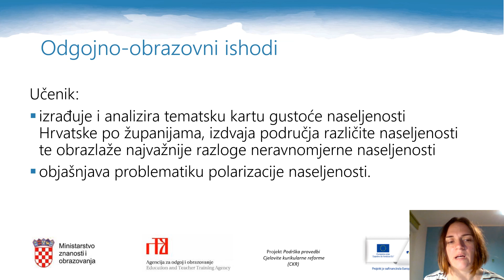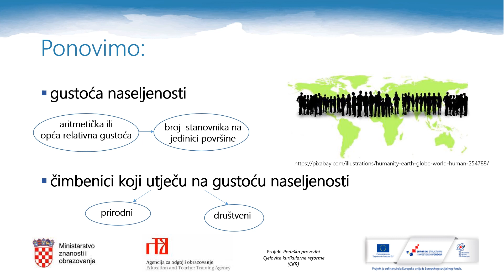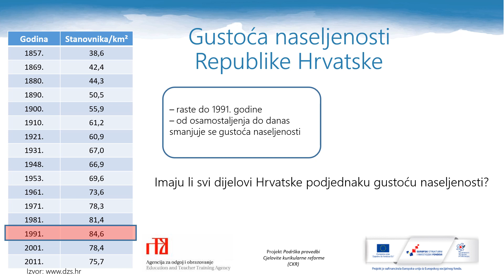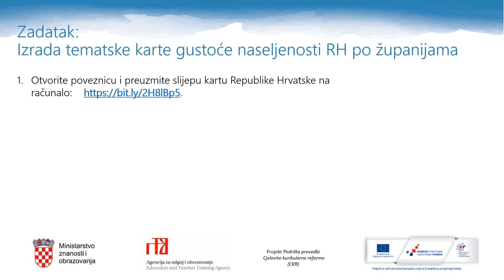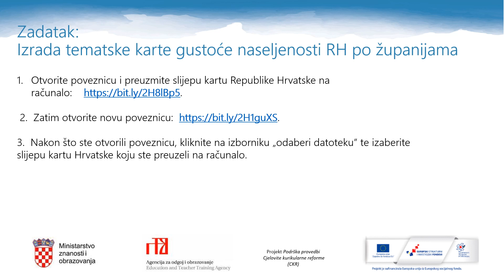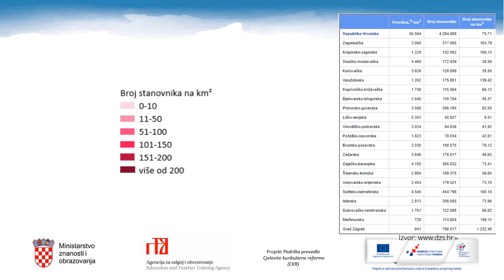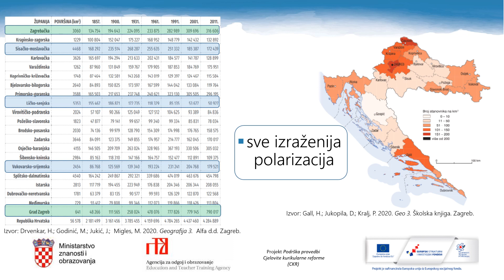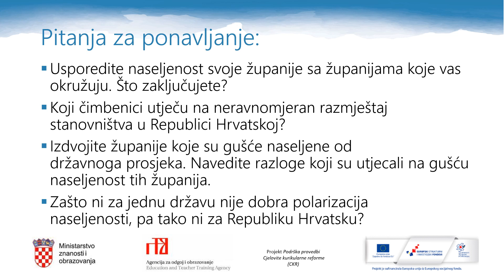Geografija 3. r. SŠ - Gustoća i polarizacija naseljenosti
Autor: Nataša Vinković
Poveznice na dodatne sadržaje: